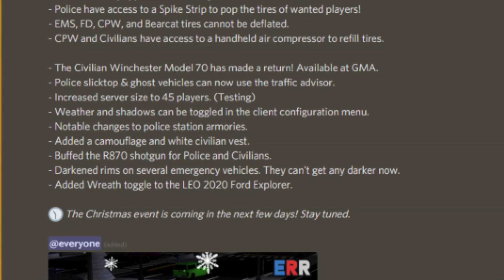Traffic Stop TURNS DEADLY! | Berkeley County (Roblox)